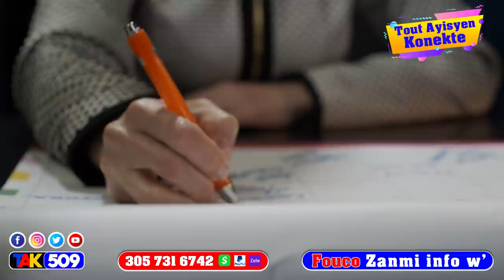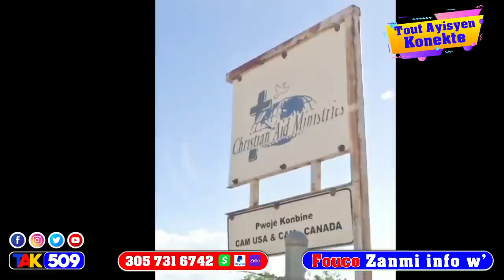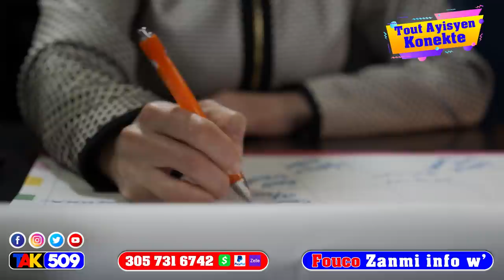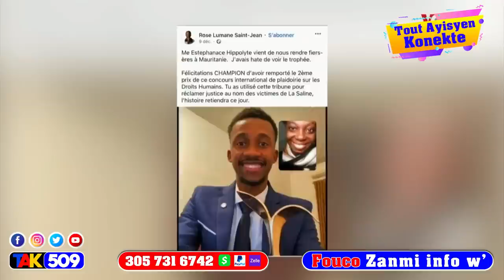Pwoblem…400mawozo divise…?Yonyon savonen lanmò…Misyonè yo rakonte jan yo fè sove /Fouco